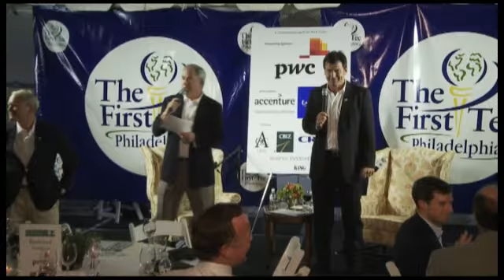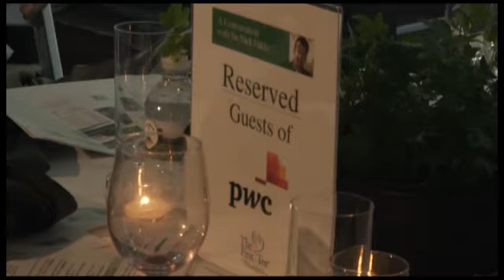1st Tee Auction-Merion.mp4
Items, including trips and golf memorabilia, were auctioned to raise money for The First Tee of Philadelphia. The auction is conducted by Michael Barkann with assistance from Nick Faldo!